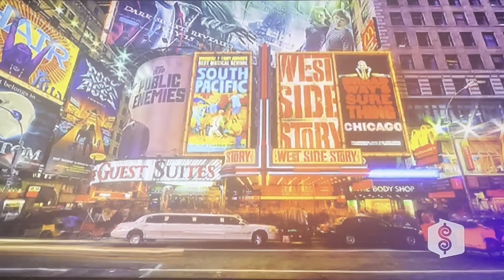The Price is Right | Showcases | 1/19/2010